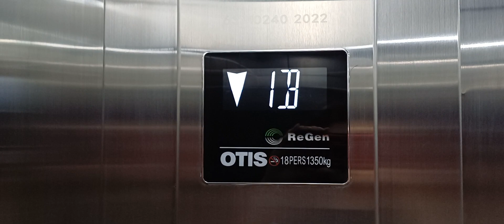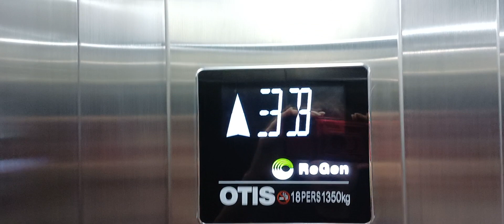Lift B | 2023 Otis Gen2 MRL | Tu Waka Waipapa, Christchurch